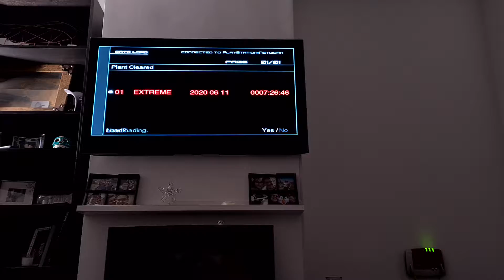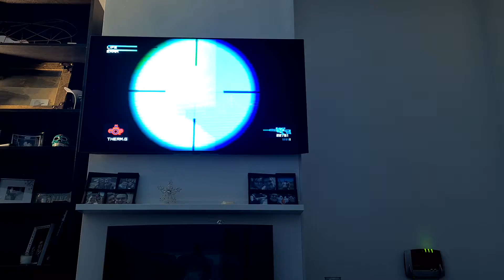AN MGS2 COUCH TIMELAPSE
it's 21 years later and it still holds up.

MGS2 is one of my favourite games and I thought it would be a bit fun to run through the game for the first time in years. this playthrough took 2 hours and 44 minutes which wasn't ideal but definitely need to improve on that.

just thought it would be a little fun perspective to give people.